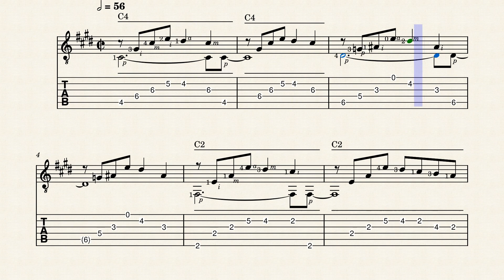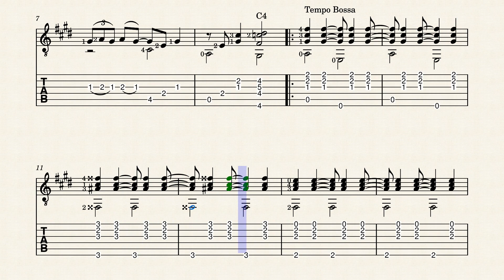Sicily (C. Corea , P. Daniele ) - chitarra tutorial partiture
Video didattico - playlist : Pino Daniele - canzoniere